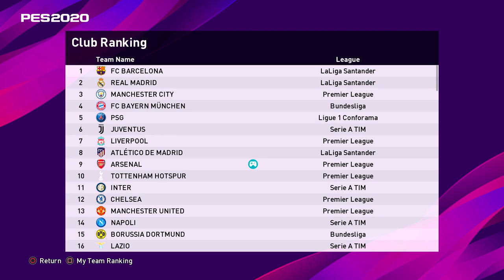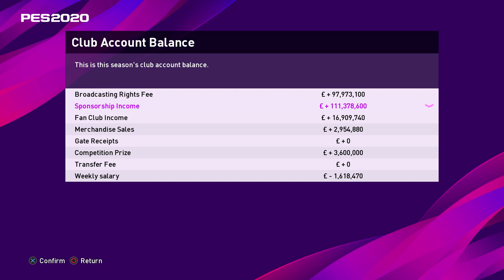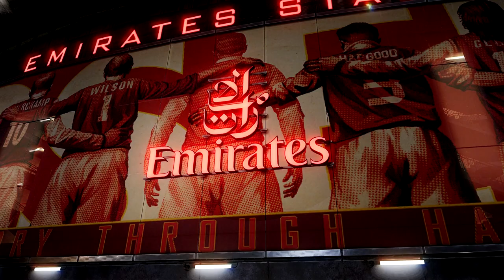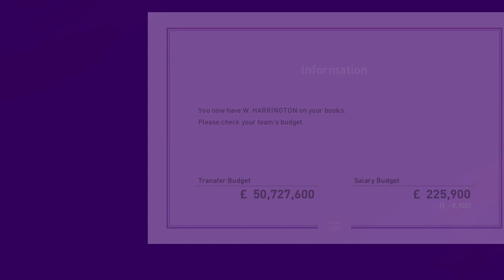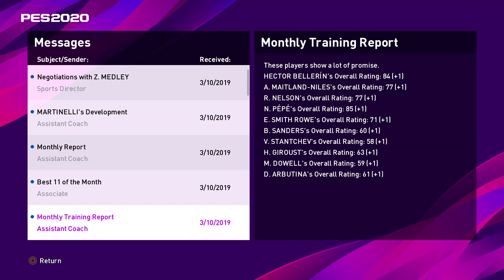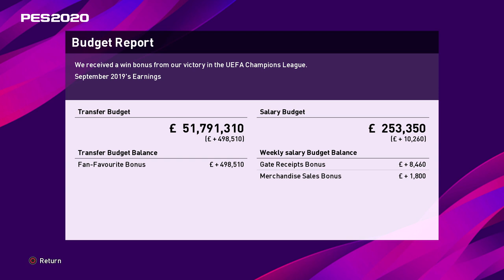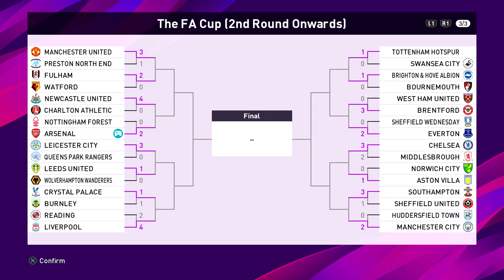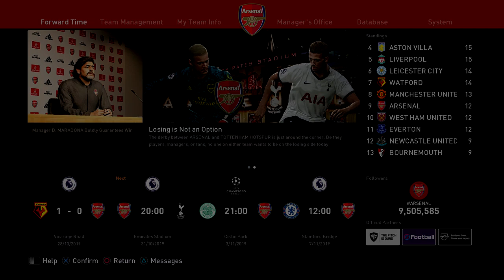PES 2020 ARSENAL CAREER MODE #1 - Toughest Job in the World?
PES 2020 CAREER MODE MASTER LEAGUE
PES 2020 ARSENAL AUBAMEYANG PEPE AFTV
PES 2020 2SANDER7 EPISODE 1